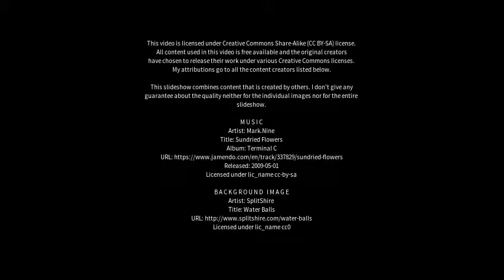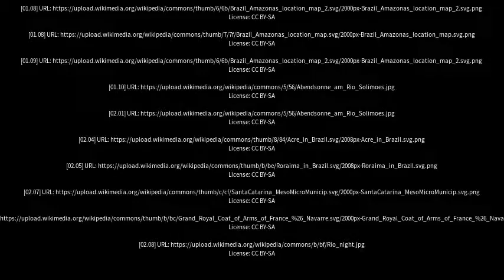Best places to visit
Best places to visit - Codajás (Brazil) Best places to visit - Slideshows from all over the world - City trips, nature pictures, etc.